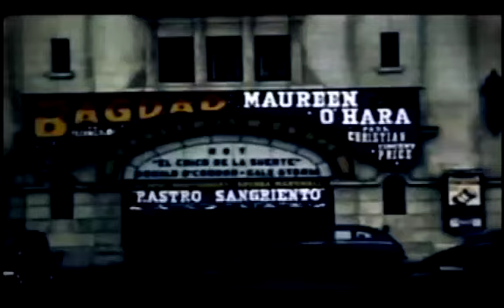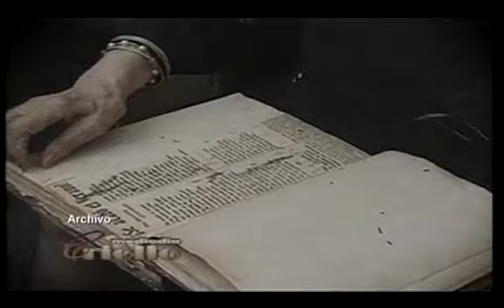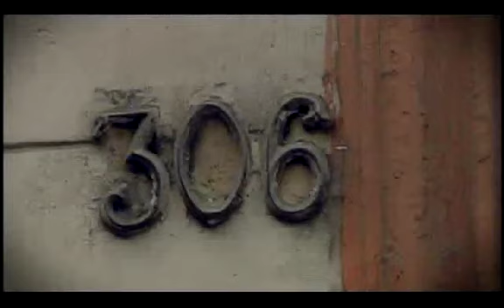SUCEDIÓ EN EL PERÚ - Serafina Quinteras 4/5